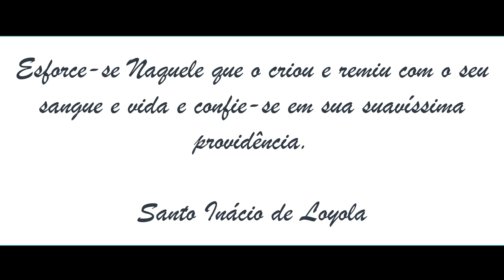CONFIANÇA - André Thimóteo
CONFIANÇA

Põe tua confiança em Cristo
A única e certa direção
Penosa é a cruz
Estreito é o caminho
Mas Ele não te deixará
E mesmo que pareça só
Ele não te abandonará

Abandona-te à Cristo
Deixa tudo e tudo encontrará
Se incerto é o caminho
O Amigo te conduzirá
Tesouro que o mundo
Jamais enxergará

Caminho certo e seguro pra seguir
Percorrerei o Teu caminho
Carregarei a minha cruz
Quero aceitar e desejar o meu sofrer
E sem reserva me lançar
Confiarei a minha vida ao meu Jesus